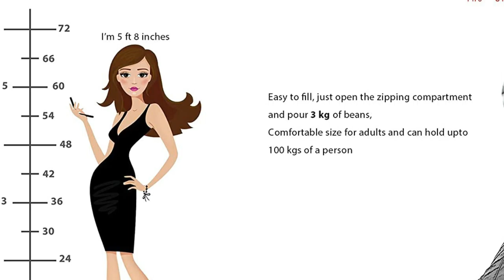Urban Style Decore Chair Sofa Bean Bag with Relaxing Footrest Cover, Brown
may chair=